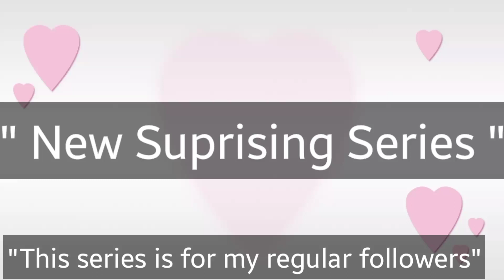Suprising series | Pure Cement bucket glass crumbling | read description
Hey folks ! this is my new "Surprising Series" .That series is specially dedicated to my regular viewers , subscribers, insta followers...hope you will enjoy it and find your name in our video , inshAllah

# crumbling dust
hi guys |
Give me courage and wisdom to
Make more videos for you in the future as I have uploaded 60+ videos .

ABOUT THIS CHANNEL:
In this channel you will get relax and satisfying videos of cement, chalk, slime contents. As I have been crushing chalk, cement for 10 years for mine relaxation...I astonished to watch crushing and relaxing videos on youtube as ASMR (AUTONOMOUS SENSORY MERIDIAN RESPONSE) SO I want to upload videos... May be you like my videos. I am trying my best